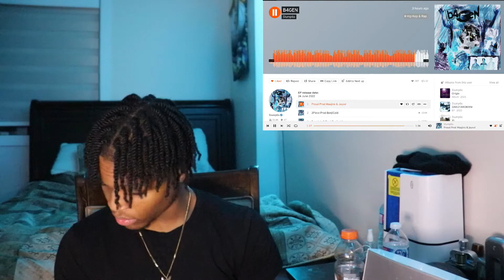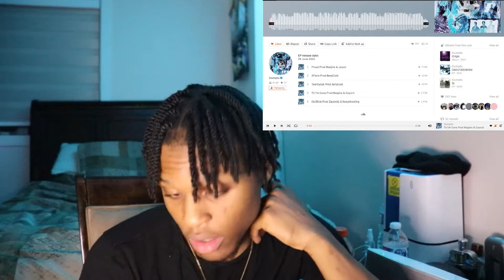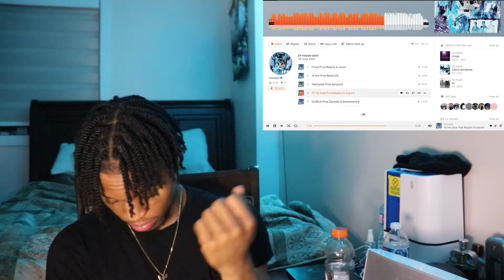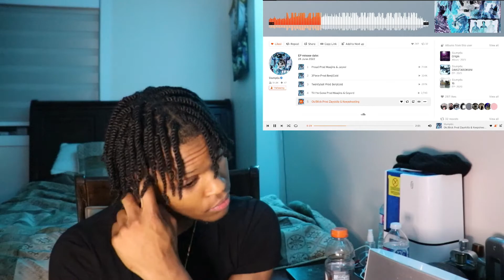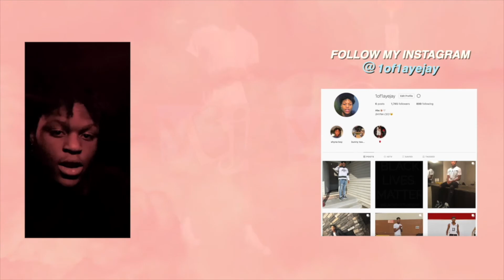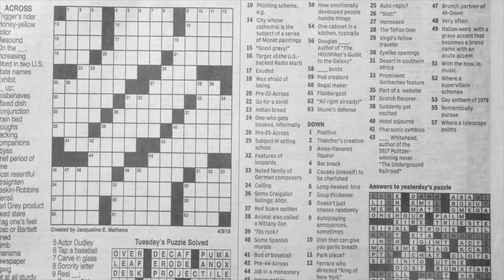SLUMP6S DROPPED B4GEN 🥶 | slump6s - b4gen review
Slump6s dropped B4GEN… TUNE IN!!!

Comment what y'all want to see next and share with ya friends!
WE GOING UP REST OF 2021!!!

0:00 - Intro
1:55 - Proud
4:05 - 3Piece
6:50 - Twentyball
9:35 - Till I'm Gone
12:55 - Ok/Blick
15:40 - review